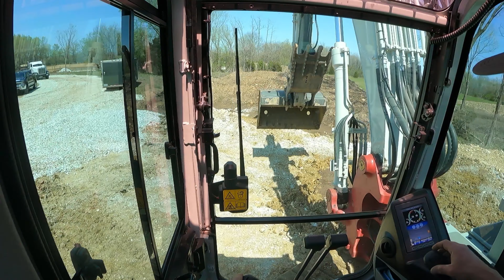Repairing A Soft Driveway With Geogrid And Rip Rap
Repairing a soft driveway with geogrid and rip rap. This was part of a driveway and pad that was built a few months ago by another contractor that used clay dug out of a pond but it's not holding up to the traffic. This clay is a fatty soft clay that is only good for lining ponds it's not structural clay at all. So I came in and removed almost 2' of it then rolled out geogrid which will work the same as fabric it just doesn't tear as easy. Then we covered the area in rip rap and topped with 3" base rock to get them a nice solid subbase. This will now hold up to the rest of the construction and we will be back later on to bury the downspouts and top with 1" rock after the concrete approach is formed.